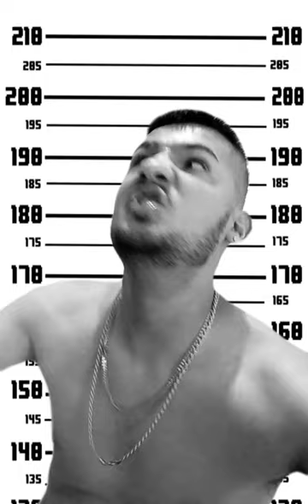Eu na prisão como Eles 😅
Eu na prisão com eles Diddy e Gusttavo Lima 🤣